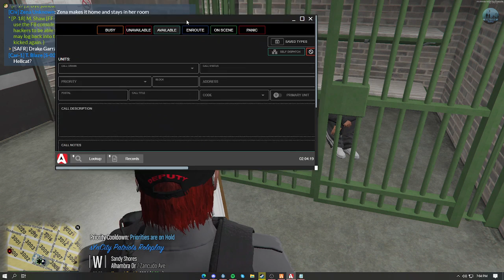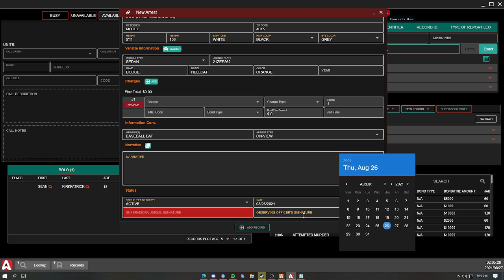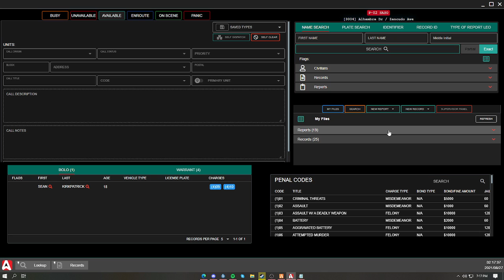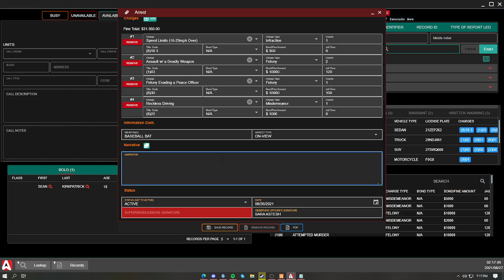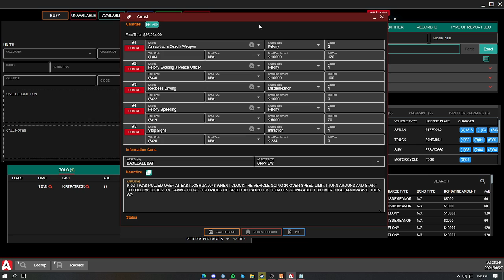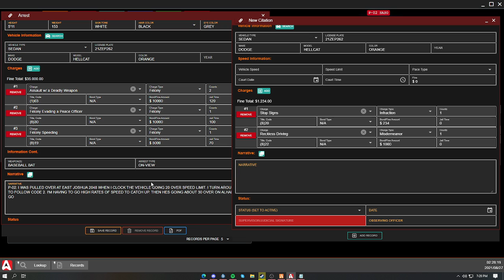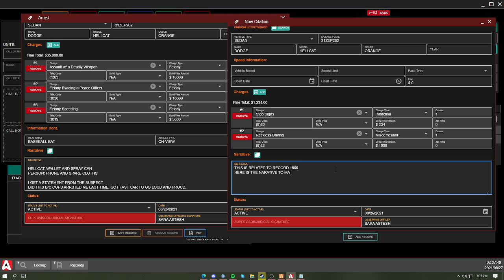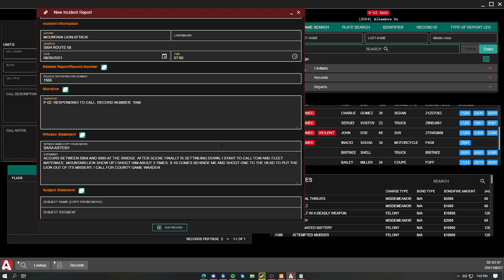He Goes Ahead And Get's Him Self Shot AGAIN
Internet died :/

Want to join me and others in sYnCity Patriots? Must be 16+ in order to join.